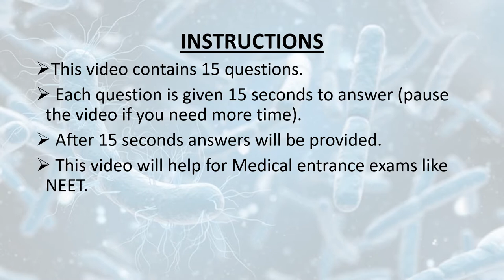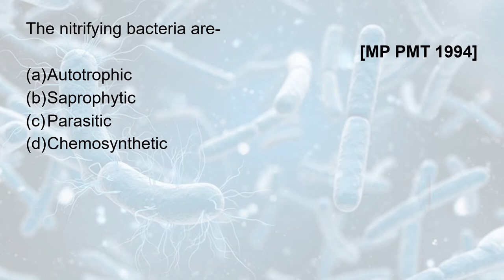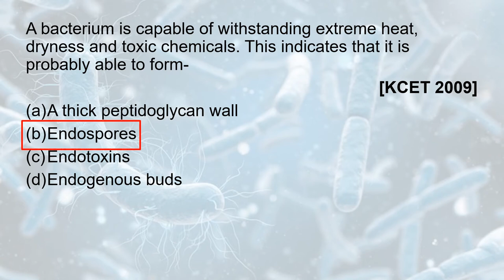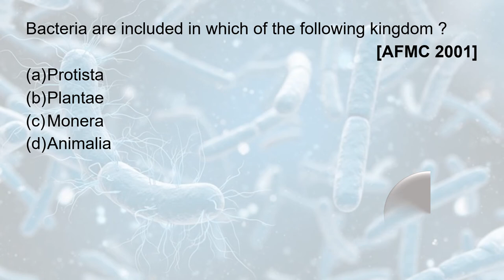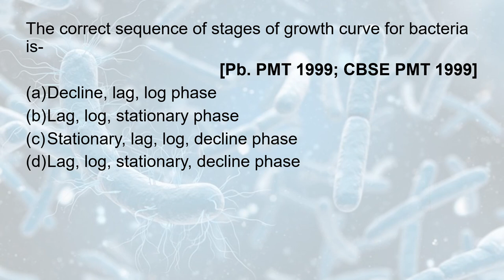NEET : BIOLOGICAL CLASSIFICATION MCQ || SHAPE AND STRUCTURE OF BACTERIA - 2 || NEET 2021 || STUDE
This session is about 15 MCQ'S on BACTERIA- SHAPE AND STRUCTURE - 2.

Chapter: BIOLOGOCAL CLASSIFICATION
Topic:  MONERA (BACTERIA - SHAPE AND STRUCTURE - 2)
Useful For: NEET, AIIMS, JIPMER, AFMC, CET , AIPMT,  ETC